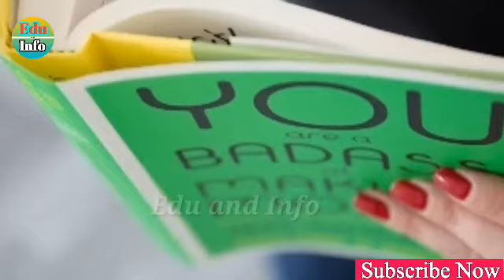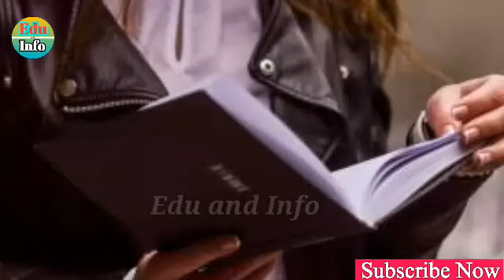Allama Iqball open university Latest updates | Learning management system | Edu and Info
This video is especially for the students of AIOU
Due to Covid-19 University decided to start online workshops and class
Students can upload their assignments on lms portal
Complete method and info in this video